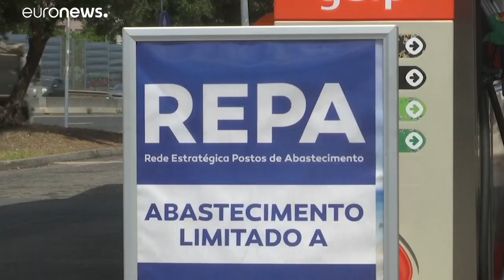Топливный кризис в Португалии: правительство угрожает бастующим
Португальское правительство ввело специальные меры против бастующих водителей бензовозов. За неподчинение им может грозить до двух лет лишения свободы. …